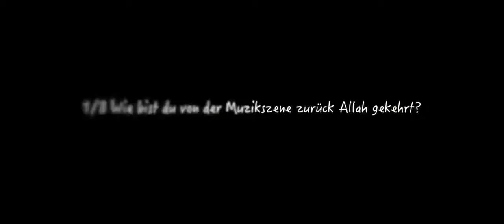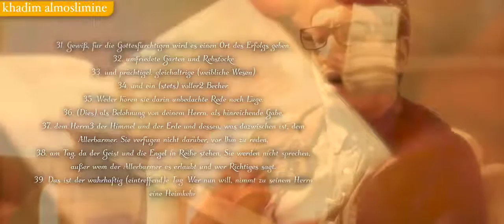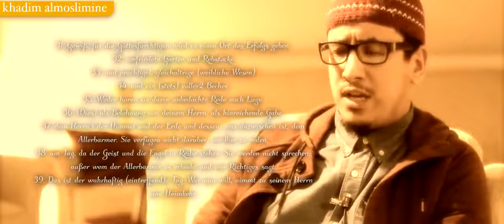Interview mit Abu Rumaisa - Zurück zum Islam